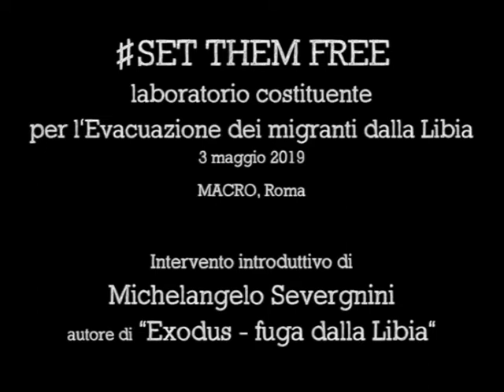"Set them free", laboratorio costituente per l'evacuazione della Libia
Intervento introduttivo di Michelangelo Severgnini, autore di "Exodus - fuga dalla Libia".
3 maggio 2019, MACRO, Roma.